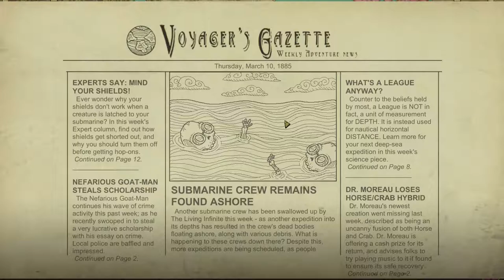COVERED IN CRABS - We Need To Go Deeper Gameplay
We are itching. to kill these crabs!